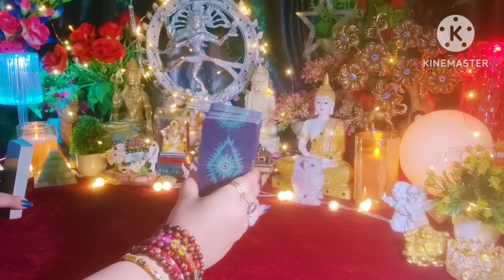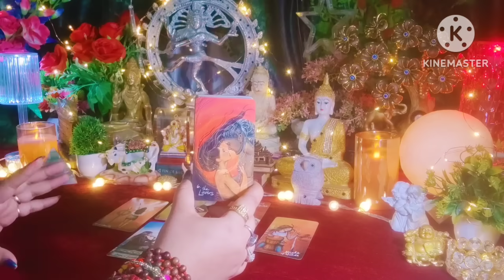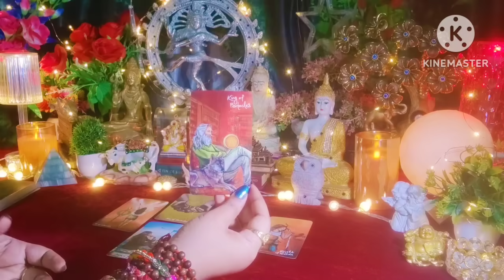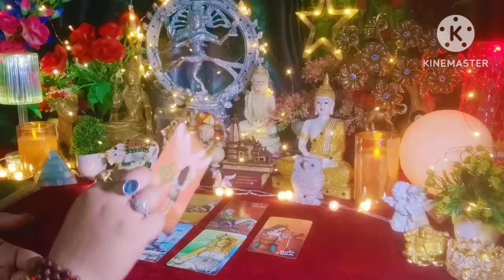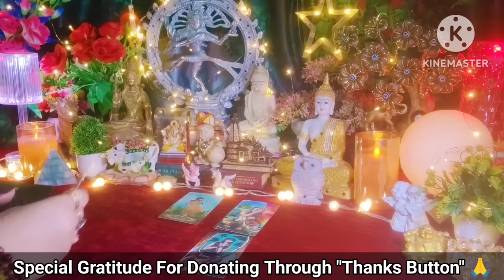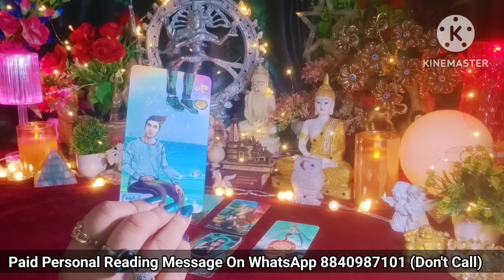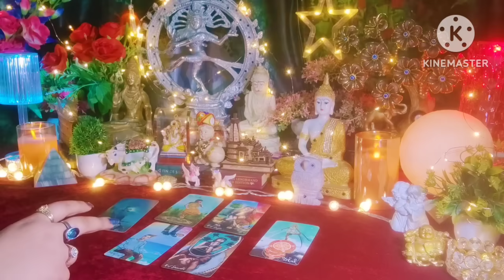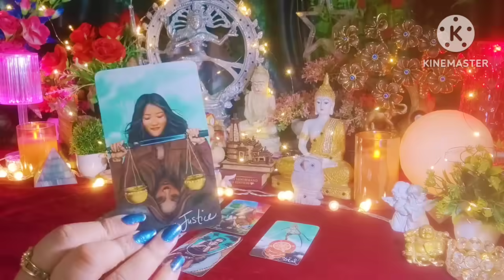🍀🧿Aap Dono Ki Aaj Ki Energy🧿🍀 All Signs Collective Timeless Tarot Reading In Hindi 🌈